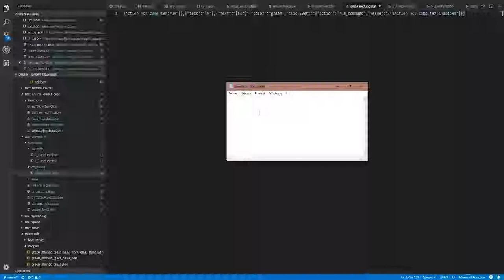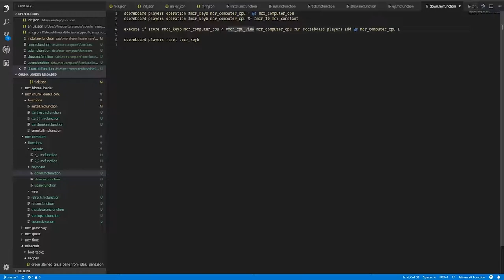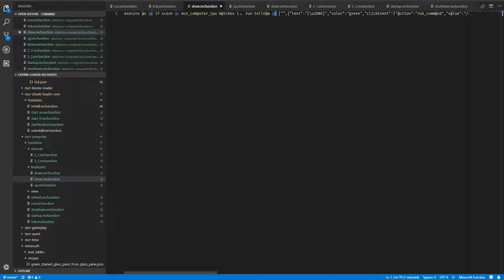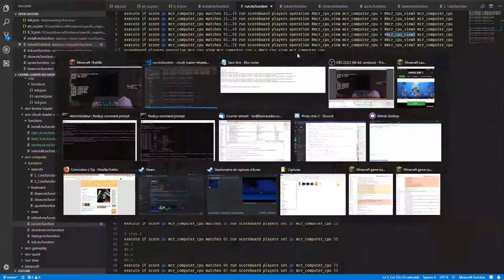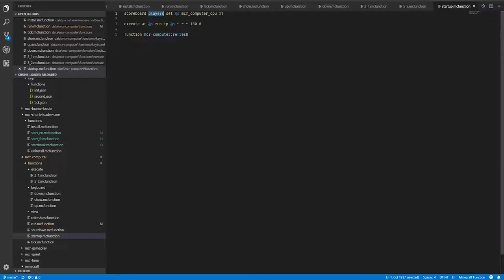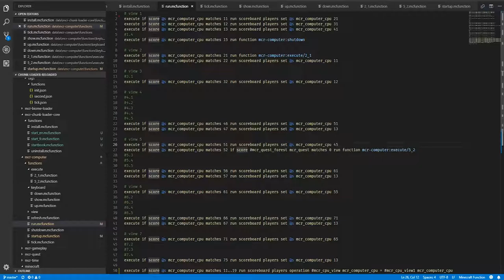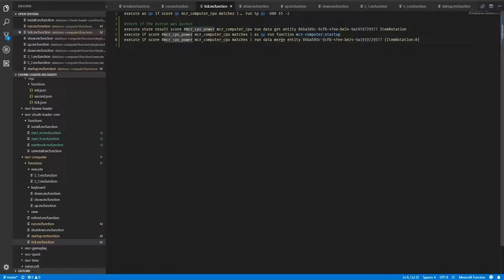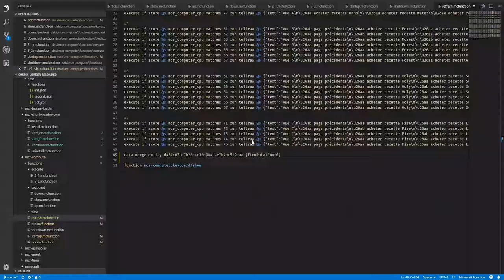[MINECRAFT TUTO FR] Minecraft Map Making #7.2 : Keyboard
Après quelques maps aventures de terminés, on passe de l'autre côté du miroir.

Dans cette série de vidéo, nous allons nous atteler à créer une map reprenant le concept de Chunk Loader, mais en plus moderne, plus grand et avec plus de fonctionnalités.

Nous nous attaquons maintenant à un gros morceau : l'ordinateur permettant au joueur d'intéragir avec l'environnement